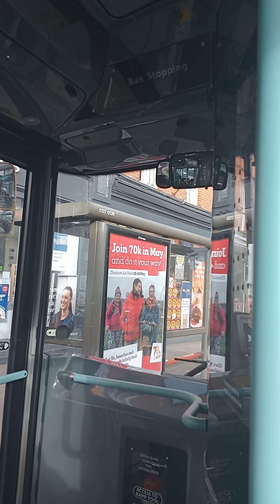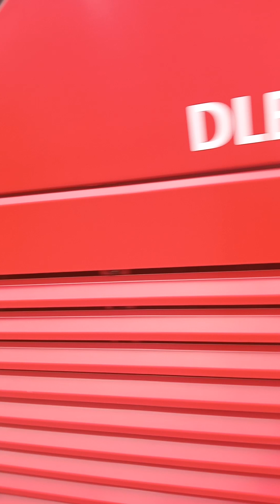DLE30060 SN17 MVJ